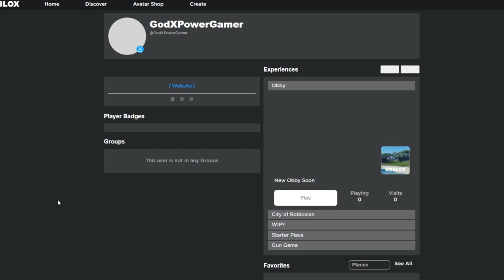WHY @jared6112??? (Roblox) (Full CC)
Well uhh yeah, furry game...